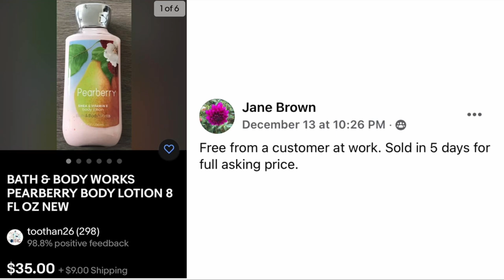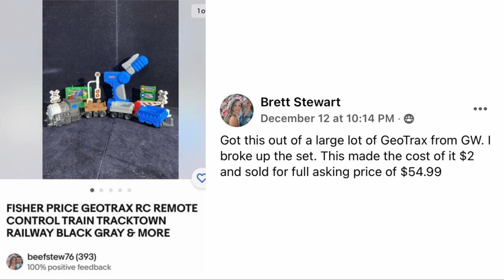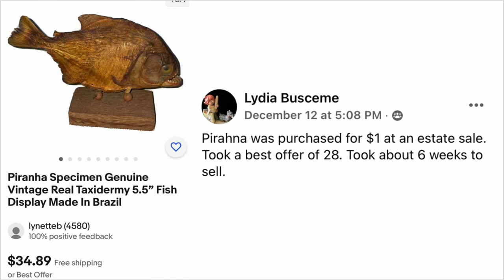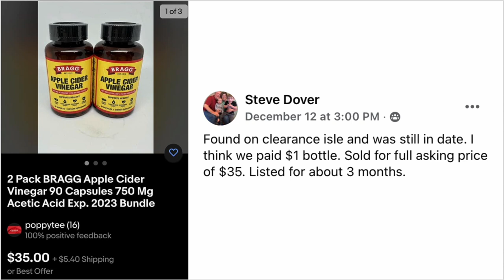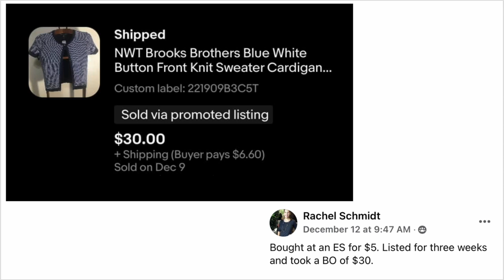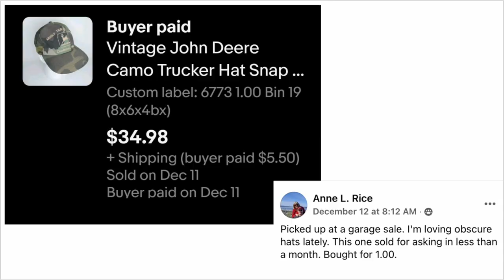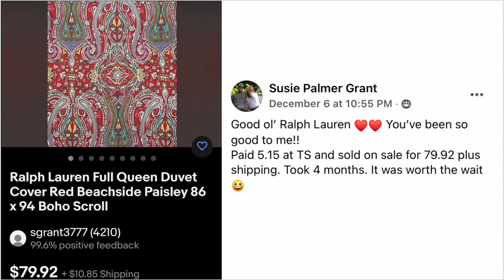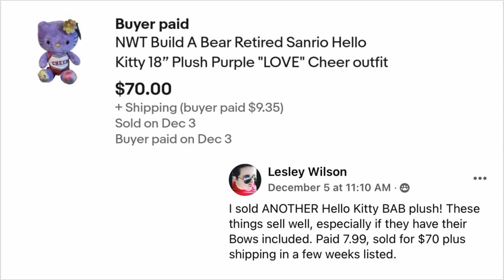eBay Seller Shout Out: The Sky's the Limit - Anything is Possible Edition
Learn what to look for at thrift stores, garage sales, Facebook Marketplace, and estate sales that sell on eBay. Sales were posted on my Facebook group by real sellers just like you! Buyers can't buy what isn't listed - so keep going!

Try the Premium Library for FREE for a limited time!